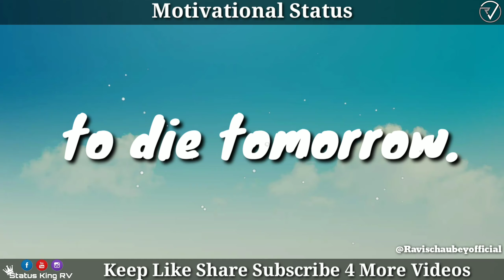Motivational Whatsapp Status | Motivation Whatsapp Status | 15 Sec Motivation Whatsapp Status